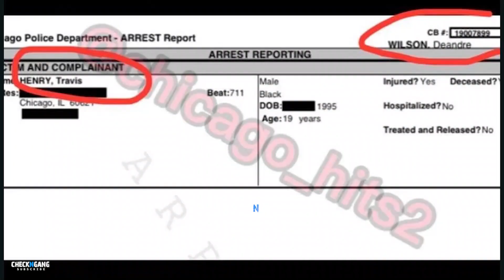Lil Durk Homie OTF Dede Beat Murder Charges After Being Found Not Guilty 🙏😳